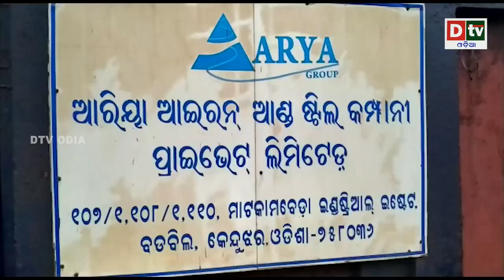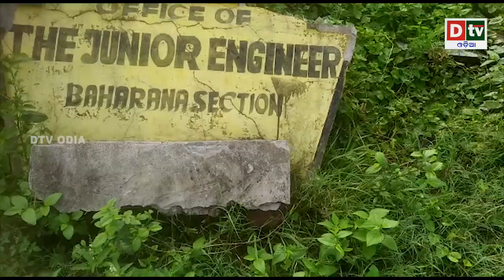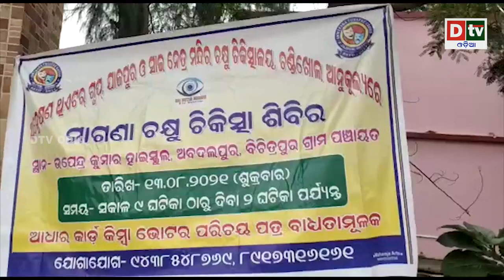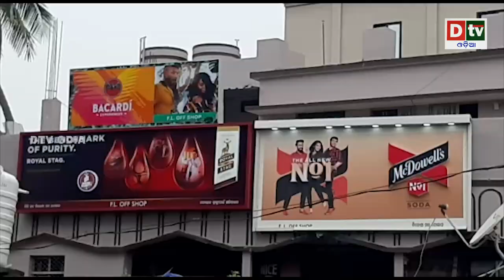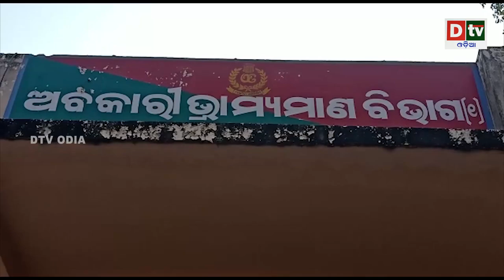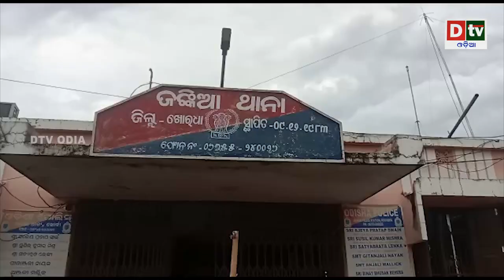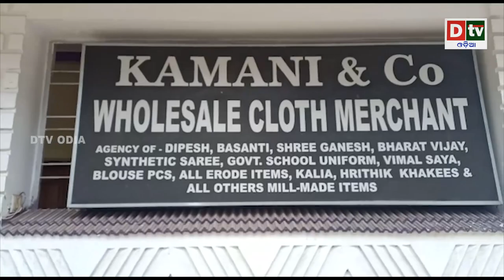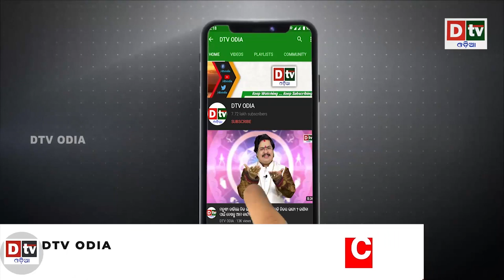AJIRA KHABARA@14.08.2021l ମୃତ ଦେହକୁ ରାସ୍ତାରେ ରଖି ବିକ୍ଷୋଭ ପ୍ରଦର୍ଶନ lOdia news live updates#dtvodia